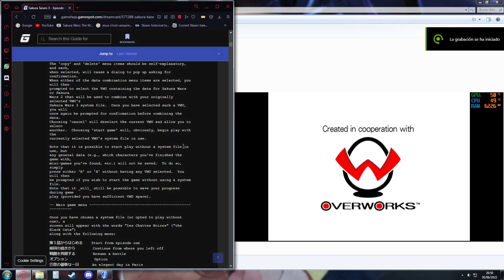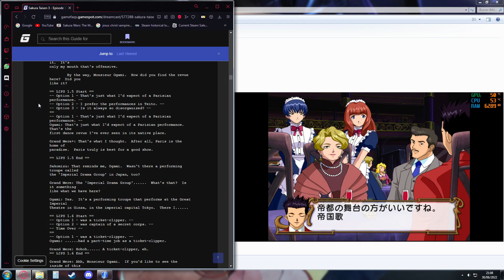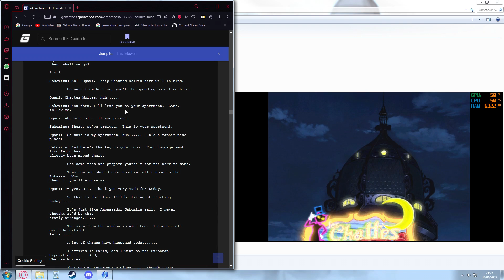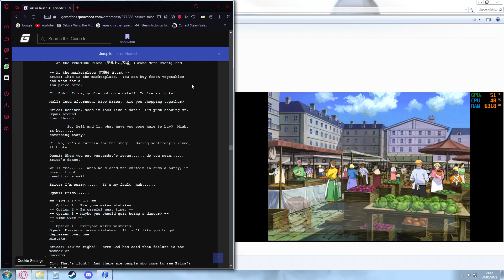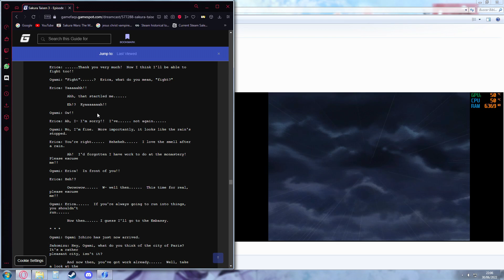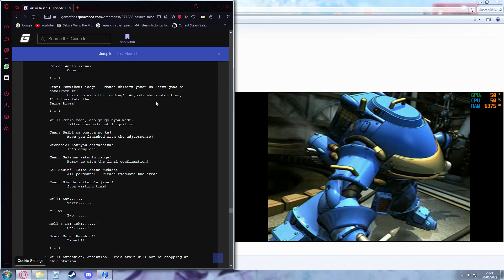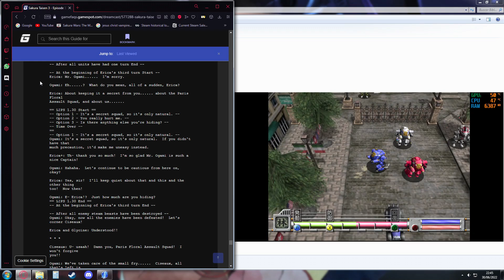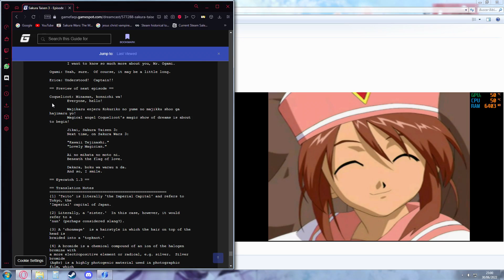Sakura Taisen 3 (Dreamcast) - Ep 1